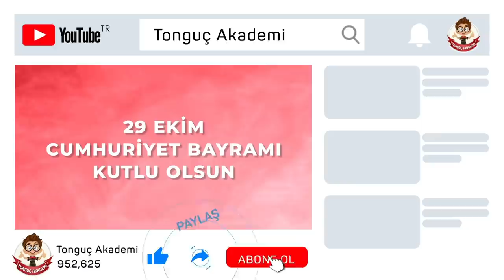29 Ekim Cumhuriyet Bayramı Kutlu Olsun! 🇹🇷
29 Ekim Cumhuriyet Bayramı Kutlu Olsun! Ülkemiz tarihindeki en önemli ve anlamlı günlerden biri olan 29 Ekim Cumhuriyet Bayramı'nı hep birlikte "Ya İstiklal Ya Ölüm" şarkısıyla kutluyoruz! 🎵